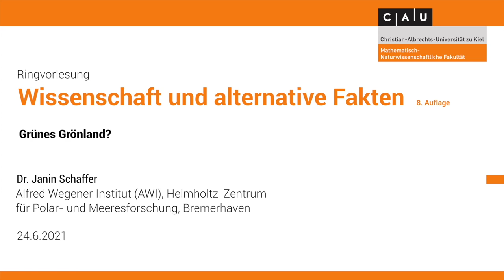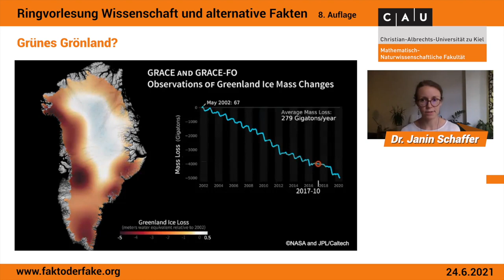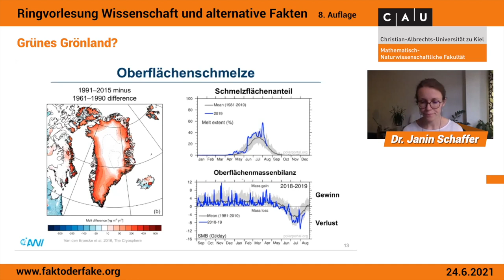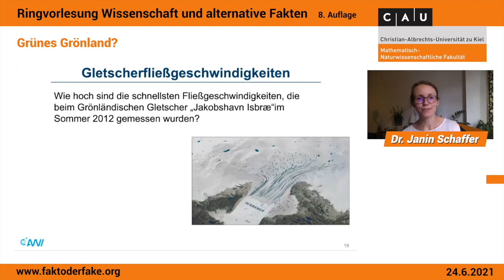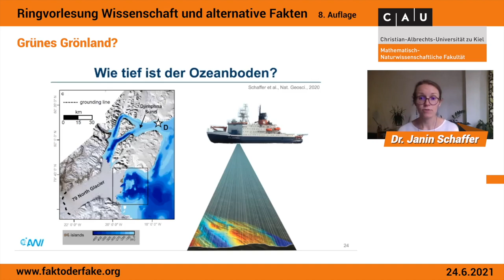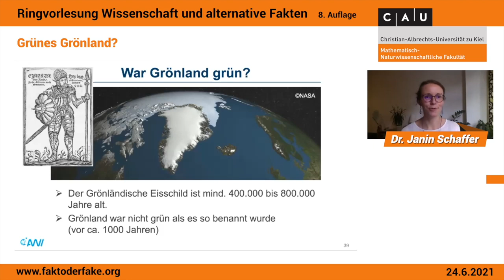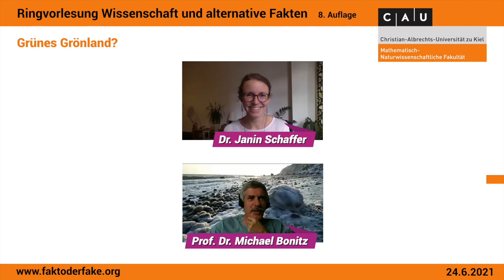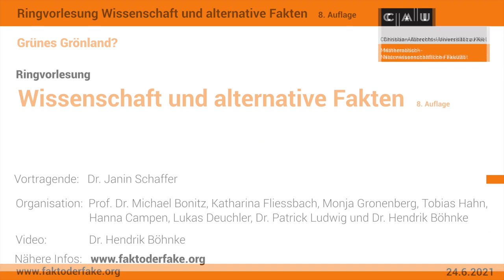Grünes Grönland? Klimawandel in der Arktis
Wissenschaft und alternative Fakten (VIII): Dr. Janin Schaffer

Dr. Janin Schaffer
AWI Alfred-Wegener-Institut, Helmholtz-Zentrum für Polar- und Meeresforschung, Bremerhaven

Kapitel:
00:00:00 Intro
00:00:11 Vorstellung
00:03:31 Vortrag
00:44:18 Diskussion
00:45:37 Persönliche Highlights der MOSAiC-Expedition
00:48:01 Gletscherschmelze und Schmelzwasser
00:50:44 Dicke des grönländischen Eispanzers
00:52:33 Abschmelzen des Eisschildes und Landhebung
00:54:52 Schmelzwasser und Meeresströmungen
00:59:35 Dynamik von Eismassen
01:03:36 Eigenschaften von Schmelzwasser
01:07:34 Meeresströmungen um Grönland
01:10:27 Auswirkungen der Eisschmelze auf Tier- und Pflanzenwelt
01:13:02 Klimapolitik und Wissenschaftskommunikation
01:20:27 Kipppunkte und Rückkopplungseffekte
01:24:05 Regionaler Anstieg des Meeresspiegels
01:25:33 Globale Gletscherschmelze
01:27:04 Reflexion und Absorption von Sonnenlicht
01:29:20 Grönland und Weltklima
01:30:35 Bremsmechanismen zum Klimawandel
01:37:57 Abspann

Ringvorlesung Wissenschaft und alternative Fakten (VIII)

Vortragende: Dr. Janin Schaffer

Organisation: Prof. Dr. Michael Bonitz, Katharina Fliessbach, Monja Gronenberg, Tobias Hahn, Hanna Campen, Lukas Deuchler, Dr. Patrick Ludwig und Dr. Hendrik Böhnke

Video: Dr. Hendrik Böhnke